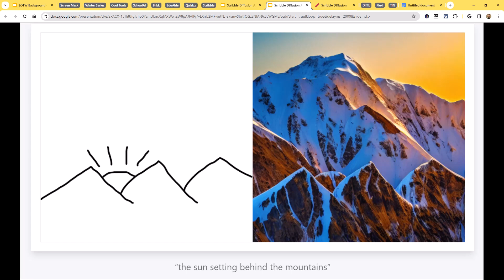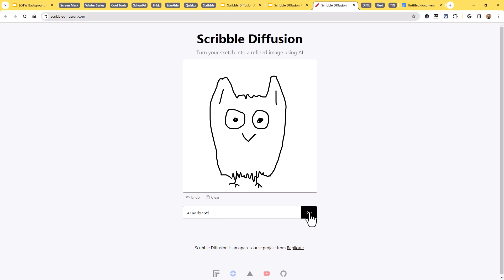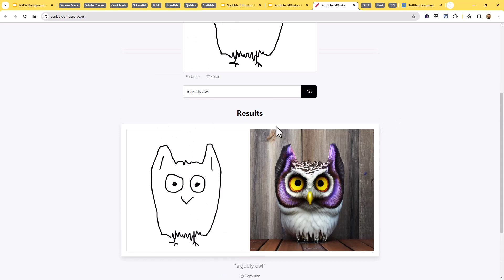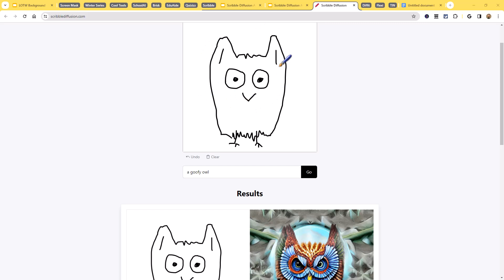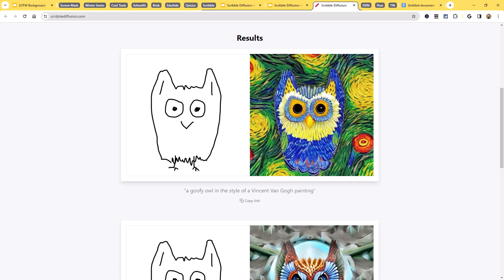AI Tools for Schools - Scribble Diffusion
This video is one in a series on AI tools for education. In this video we are taking a look at Scribble Diffusion

🏫 Bring me to your school, organization, or conference with over 70 PD sessions to choose